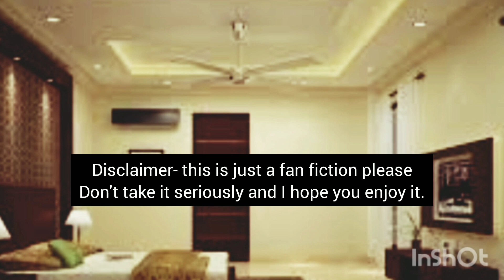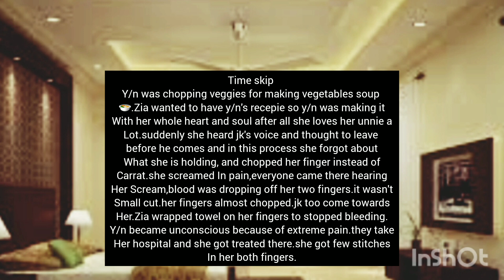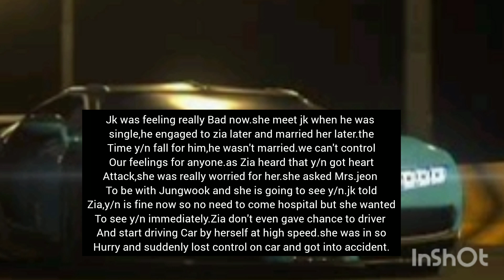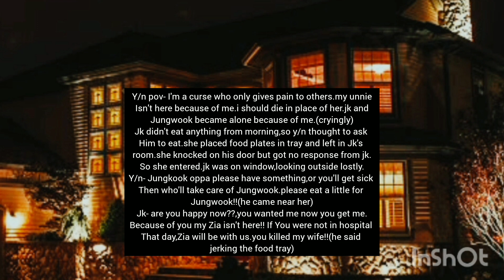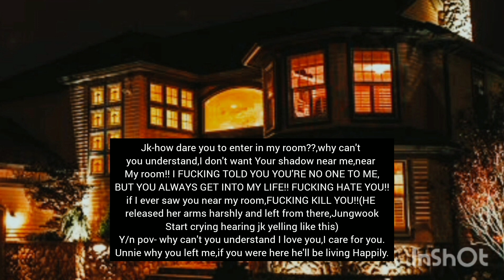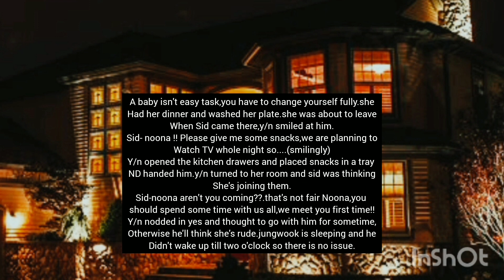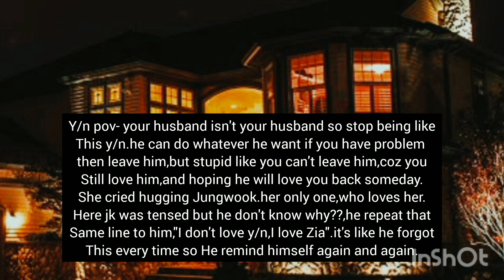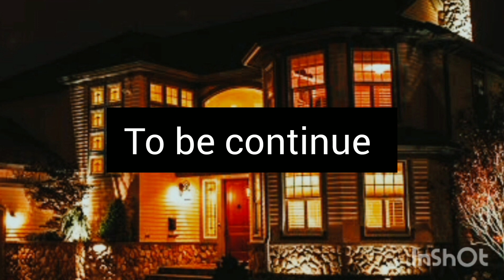WHEN YOU FALL FOR YOUR SISTER'S HUSBAND,BUT HE HATES YOU#jungkookff